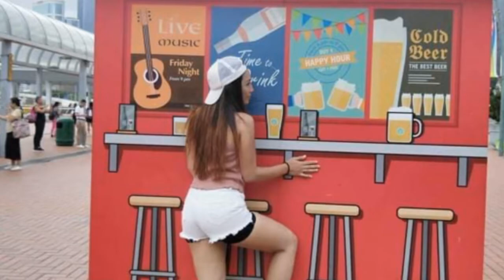Tamar Park Hong kong ❤️